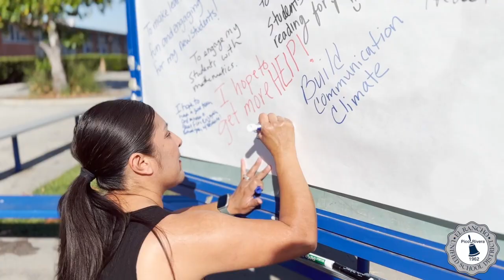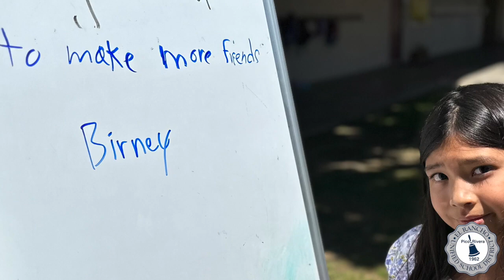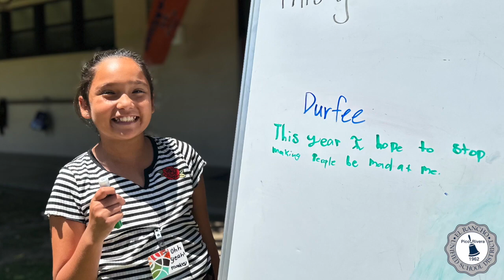This year I HOPE. . . . .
ERUSD wantS to warmly welcome you to what's sure to be a wonderful school year! As we start this new year, our HOPE is to continue to be the same: to ensure that we provide our students with the necessary tools to build Bright Futures. Let’s make a pledge to honor excellence and take pride in our accomplishments!  Together, we can make this a tradition and celebrate the best of what we have to offer!  Let's make this year great together!